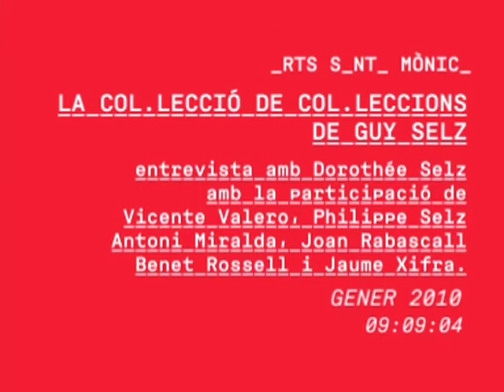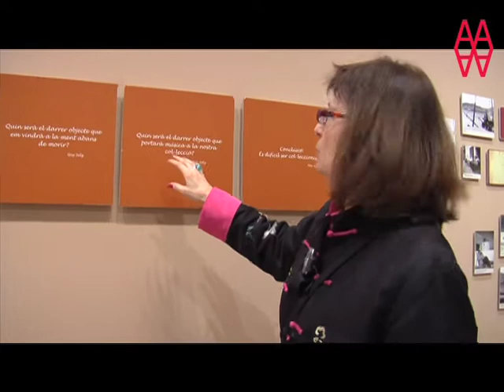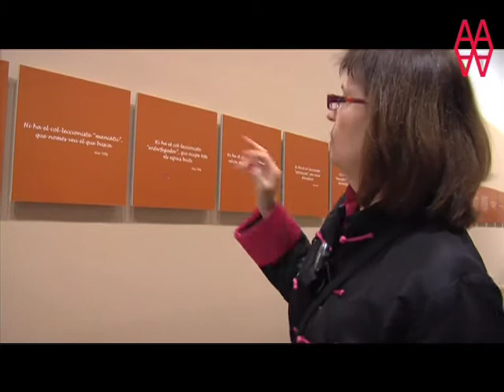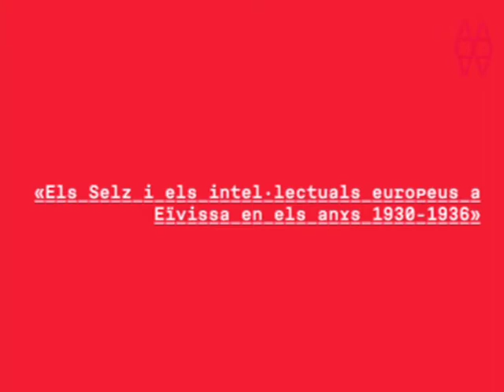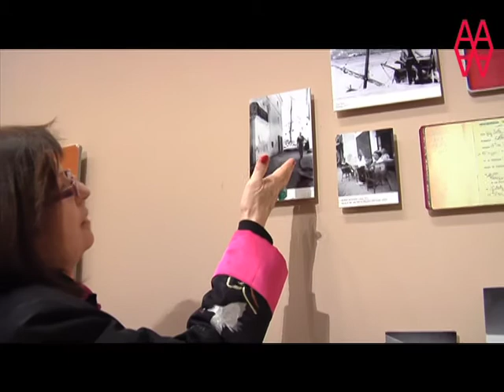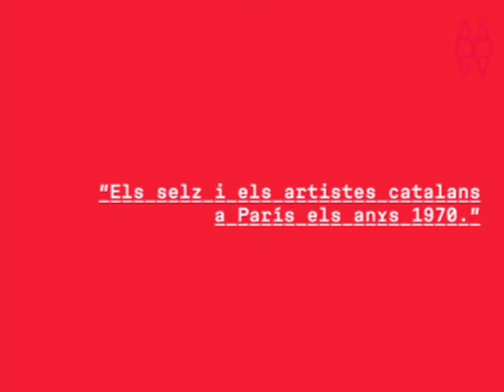LA COL·LECCIÓ DE COL·LECCIONS DE GUY SELZ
L'espai Arxiu dArts Santa Mònica presenta una exposició que neix de la donació generosa que Philippe i Dorothée Selz han fet al Museu del Joguet de Catalunya de la col·lecció dun conjunt de col·leccions que els seus pares, Françoise i Guy Selz, van aplegar durant 50 anys (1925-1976) i que ells mateixos van anar complementant, fins a l'extrem de fer créixer un art insòlit en l'artista Dorothée Selz, amb arrels en la cultura popular, i, per extensió, en el grup d'artistes catalans a París. Dorothée i Phillippe Selz són hereus de lobra feta pels seus pares al llarg del segle XX. Ara aquell univers inventiu de la «Col·lecció de col·leccions» cromolitografies, papers arrissats, reliquiaris, creus, exvots, ocells, nines, animals, màscares, soldats de plom, imatges populars, quadres de cromos, vaixells, etc. es presentarà en un nou context perquè, tal com escrivia en el catàleg de lexposició el conservador François Mathey, «els col·leccionistes, més que daltres, experimenten la nostàlgia dun món que es descompon i la necessitat, cadascun a la seva manera i en la mesura del possible, de salvar-ne els trossets perquè en serveixin de testimoni».